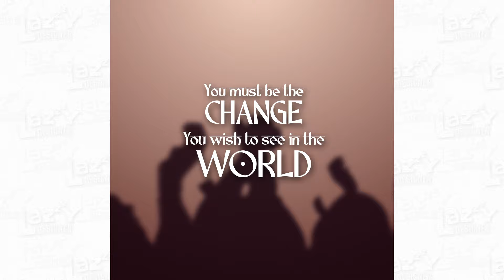Happy Gandhi Jayanti Motion Graphics 2024 | No copyright | Royalty Free HD Reel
MOTION GRAPHICS  | LOGO ANIMATION | LYRICAL VIDEOS | GRAPHIC DESIGNING

Need Animated Videos? LazyDesigner rocks at making them for Ads, Social Media, Company Profiles, Explainer Videos, Wedding E-Invites, and more.

Why wait? We are ready to impress you even more!